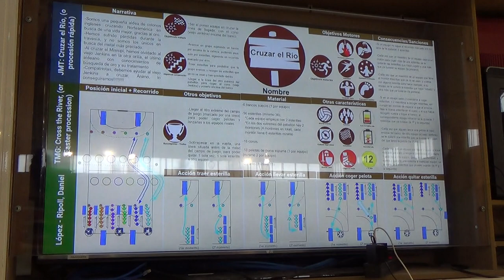Cruzar el rio 00128